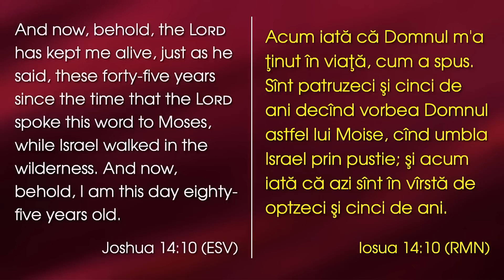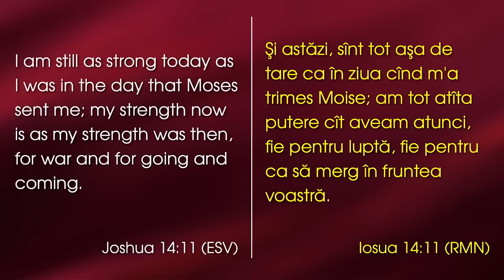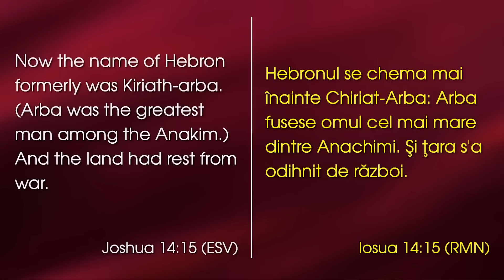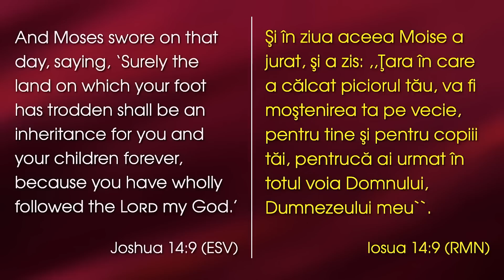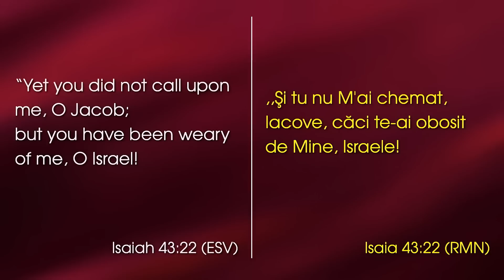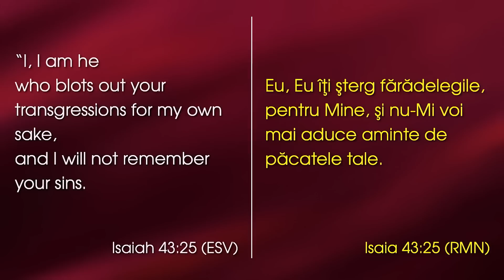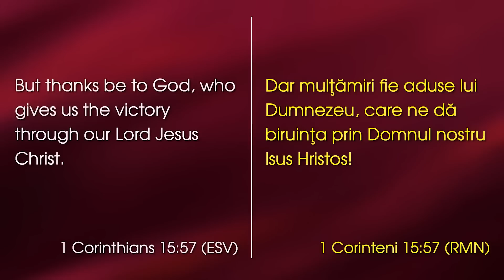Bătrânul, muntele și uriașul | cu Rev. Dr. Lazăr Gog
Dacă ai vreo preferință si cunosti pe cineva cu mărturie, slujire sau profesie, și prin care vocea ei/lui trebuie auzită care sau chiar tu vrei sa fii în emisiune, scrie-mi un mail